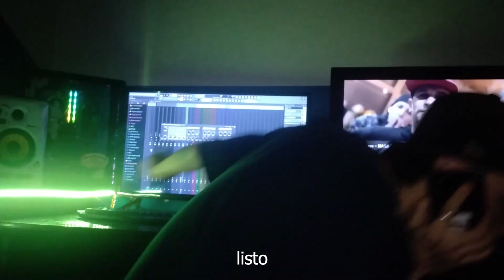wakeuprama, el turro - La Pared (TRAILER OFICIAL)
8 de marzo 20:00HS